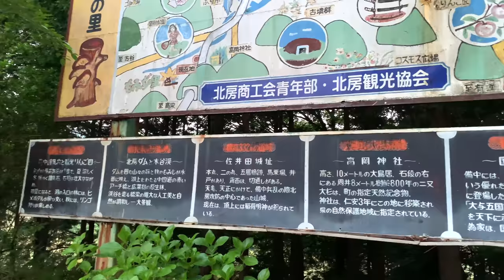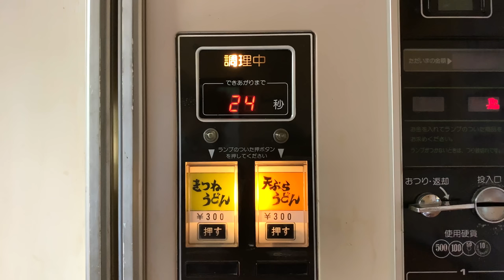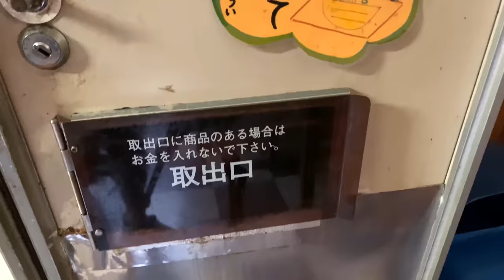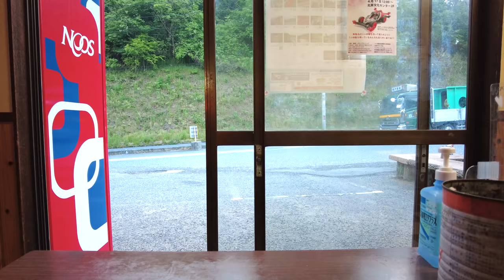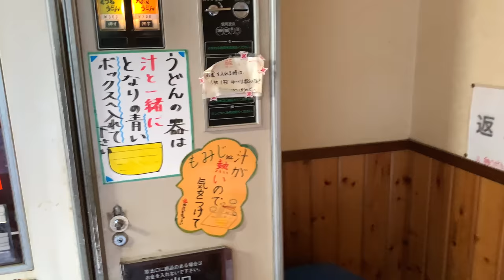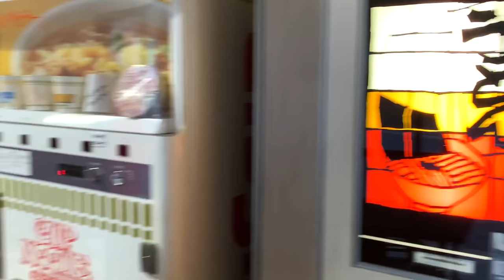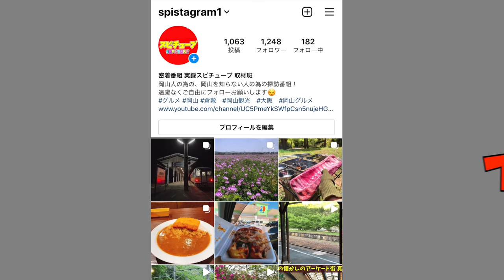【 岡山県の有名なペンダーショップにあるうどん自販機】25秒で完成する本格的な天ぷらうどん！《ドライブイン 休憩コーナー》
再生リスト